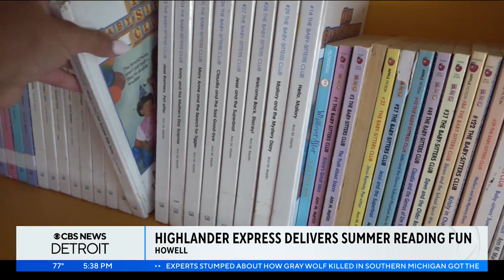Howell's Highlander Reading Express delivers summer reading fun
The mobile library called the Highlander Reading Express has been hitting the roads around Howell every summer since 2018, and this week it made its inaugural trip around town.